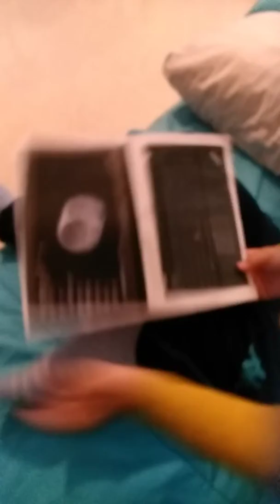How to make a paper Laptop